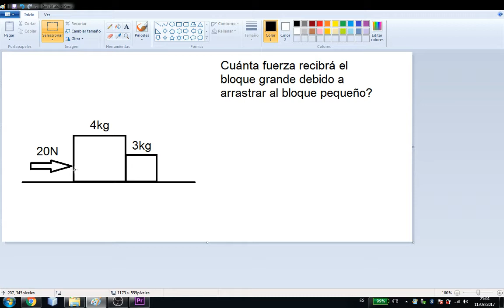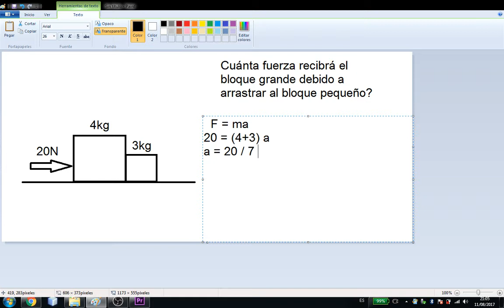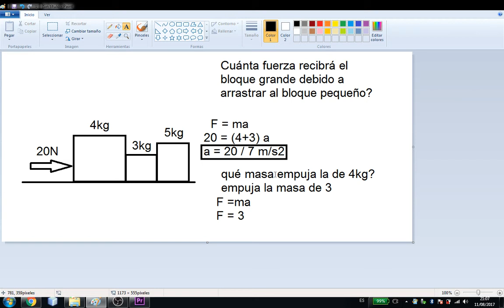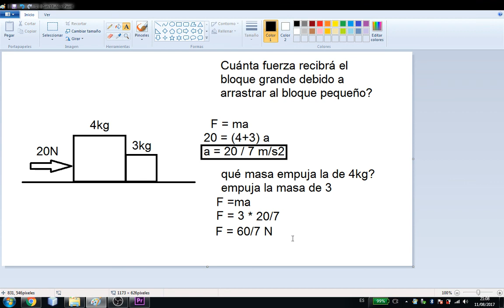Ejercicios Segunda Ley de Newton Caso 3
Seguimos con aplicaciones de la segunda ley de Newton
Otro clásico son las fuerzas entre objetos que son empujados, y f=ma salva, pero ojo cómo usarla
dudas aqui comenta like, te amo